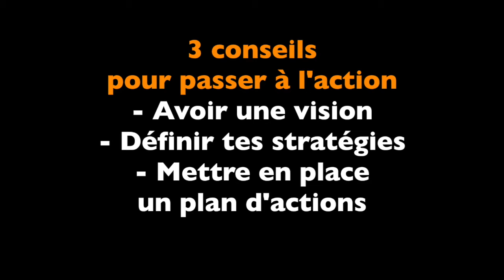Si seulement tu avais ce déclic ! MOTIVATION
Plus d'informations sur Max' Raux

🔎DÉCOUVREZ Max' Raux

Coach et conférencier motivateur, auteur des livres “Au-delà” et “C’est le moment..”, Max’ aide les entreprises, les athlètes et particuliers à atteindre leurs objectifs.

Ancien Bad boy, Il a le talent d’inspirer et motiver avec puissance toutes personnes qui douteraient de ses capacités.

Son parcours l’a forgé, et lui a montré que dans la vie, tout est possible, il est habité d’un POURQUOI puissant !

Anti procrastinateur, plus jamais vous ne remettrez vos projets au lendemain !

Merci d’exister,

Team Max’IMUM